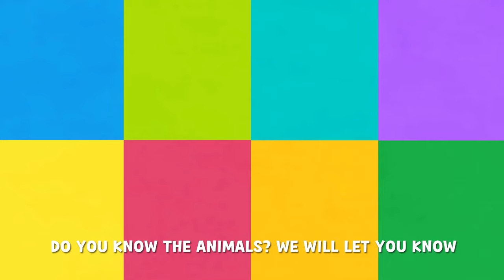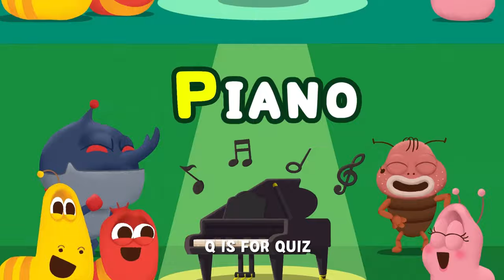Great Jobs In The World - Baby songs - Bingo Song - Larva Kids Song - Nursery Rhymes & Kids Song